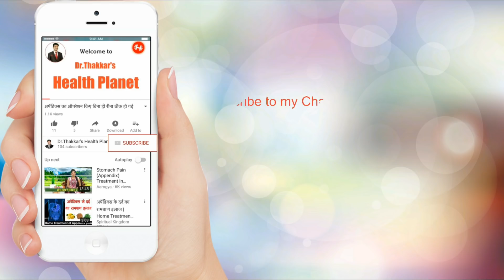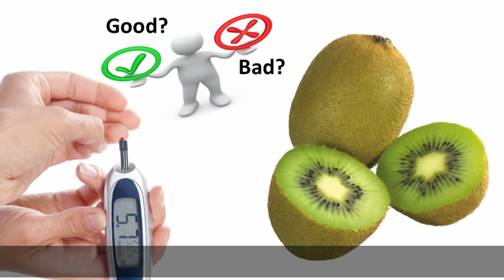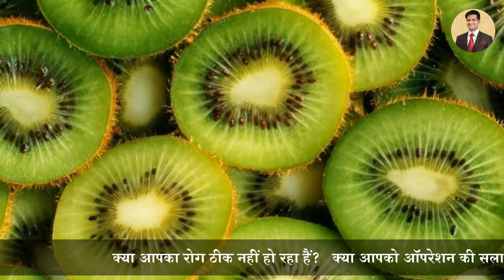क्या डायबिटीज में कीवी फल खा सकते है? Can Diabetic Eat Kiwi?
सुचना: मेरी पर्सनल या ऑनलाइन ट्रीटमेंट से संबंधित अगर आप मुझसे बात करना चाहते है तो आपका सवाल पहले 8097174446 पर WHATSAPP करें ।

मुझसे कब और कैसे बात होगी इसका रिप्लाई आपको WHATSAPP पर आ जायेगा।

कृपया बताये हुए नंबर पर सिर्फ WHATSAPP ही करें।  क्योकि इस नंबर पर कॉल रिसीव नहीं।

'DrALT की ऑनलाइन ट्रीटमेंट' के बारे में अधिक जानने के लिए नीचे की लिंक क्लिक करें:

- आप रोग मुक्त होना चाहते है?

- रोगों की जड़े नष्ट करना चाहते है?

- रोग से दुखी है?

...तो नीचे लिंक क्लिक करके “पुराने रोग ठीक हो सकते है!” यह फ्री इबुक एक बार अवश्य पढ़ें

“पुराने रोगों से मुक्ति” यह विडियो देखने के लिए नीचे की लिंक क्लिक करें:

इस में है हजारों रोगियों के पुराने रोगों से मुक्त होने के अनुभव आधारित सर्वोत्तम समाधान।

इस विडियो सीरीज में आप जानेंगे..

- क्यों रोग जड़ से ठीक नहीं होते,

- रोगों की जड़े कैसे नष्ट करें और

- पुराने रोगों के उपचार में अत्यंत लाभकारी ‘लेवल 1 डिटोक्स उपाय’ के बारे में।

लाखो रूपये खर्च करके भी जो रोग ठीक नहीं हो रहे वह रोग ऐसी ट्रीटमेंट ठीक हो गए ऐसे अनेको सत्य अनुभव है।

इसलिए फ्री मिलने की वजह से अन्य किसी भी महंगी ट्रीटमेंट से इसे कम महत्वपूर्ण समझने की भूल मत करना।

एक बार केवल पूर्ण विश्वास, विवेक और गंभीरता से इस डिटोक्स ट्रीटमेंट का इस्तेमाल करके देखे और आप खुद ही इसके अदभुत लाभ के साक्षी बन जायेंगे।

(This number is only for WHATSAPP.)

DrALT (Dr.Ashish L. Thakkar)
Health Educator & Researcher
Speaker | Author | Homoeopath

Professional Qualifications
- M.D. (Alternative Medicines)
- D.H.M.S.(Mumbai)
- Foundations in Hypnotherapy (USA)
- Diploma in Naturopathy and Yogic Sciences
- Author of 10+ Books
- CPR Certification-Expert Level
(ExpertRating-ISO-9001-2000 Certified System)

DrALT 10 से अधिक किताबों के लेखक है।

पिछले 20 सालों में DrALT डिटोक्स ट्रीटमेंट की सहायता से हजारों मरीज़ पुराने और पीड़ादायक रोगों से मुक्त हुए है और बहुत से रोगी ऑपरेशन से भी बच गए है!

DrALT खुद को और अपने बच्चों को 19 सालों से बिना किसी दवाई के स्वस्थ रखने में सफल रहे है!

“आपके आरोग्य ज्ञान को बढ़ाना” यही मात्र "इस YouTube Channel" के माध्यम से दी गई जानकारी और उपाय का उद्देश्य है। इसका इस्तेमाल करने से पहले और किसी भी तरह के रोग की चिकित्सा के लिए योग्य डॉक्टर या विशेषज्ञ से परामर्श करें और अपनी विवेक बुद्धि का इस्तेमाल करें। "इस YouTube Channel के माध्यम से बताए हुए उपाय और जानकारी" किसी भी रोग की चिकित्सा, रोग का निदान और विशेषज्ञ की सलाह का विकल्प नहीं है। इस चैनल की जानकारी का इस्तेमाल करने से पहले नीचे दी हुई लिंक क्लिक करके उपचार की शर्तें पूर्ण पढ़े: